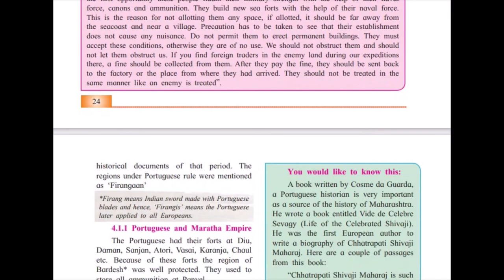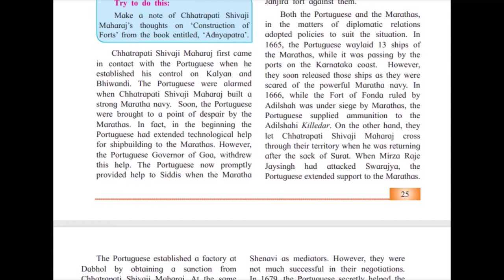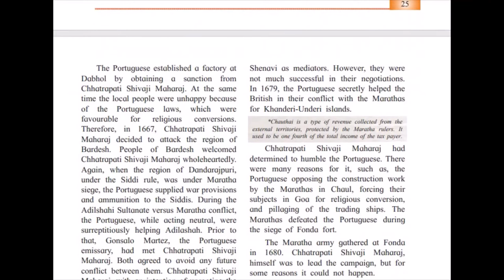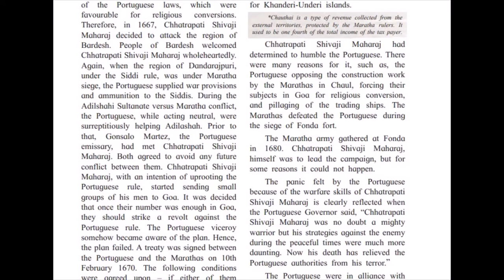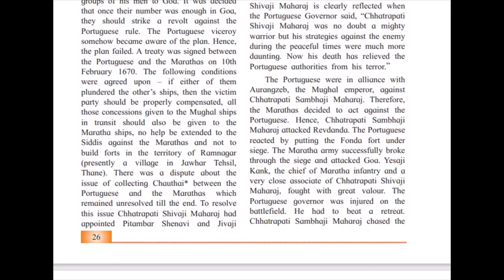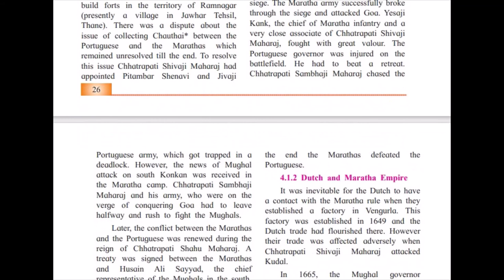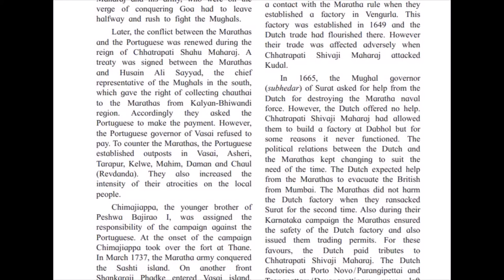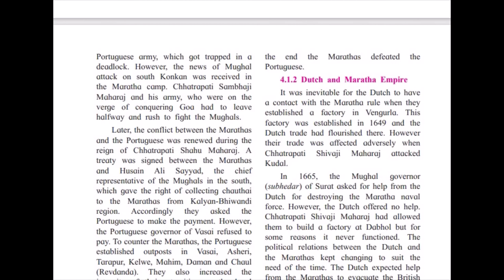STD 12, History, Arts, Chapter 4 : Colonialism and the Marathas, part 1.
Credits intro and conclusion:-